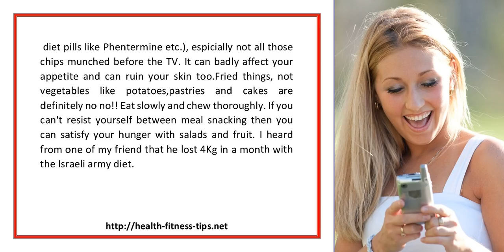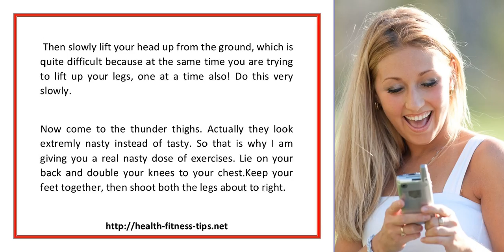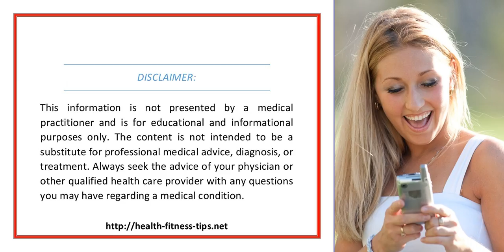Weight loss and Dieting Plan